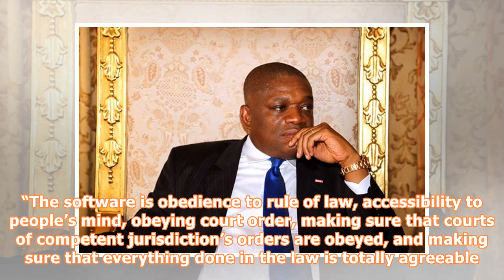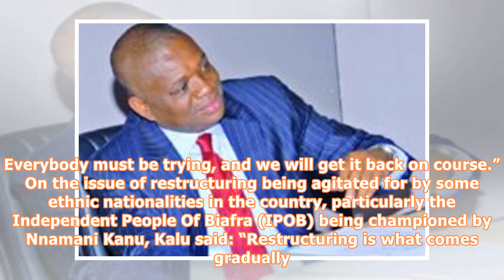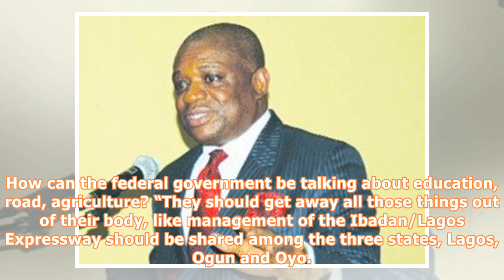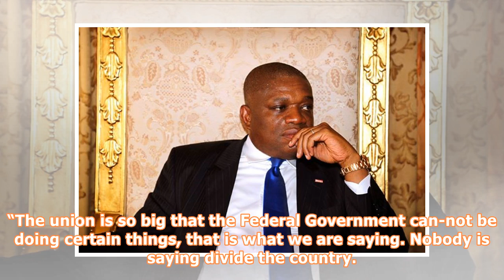Buhari leading nigeria to the promised land – orji uzor kalu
Former Governor of Abia State, Dr. Orji Uzor Kalu, yesterday gave thumbs-up to the All Progressives Congress (APC)-led administration of President Muhammadu Buhari, declaring that: “Buhari is leading Nigerians to the Promised Land.” The former governor and businessman gave the remarks at the Cathedral of St. Andrews Peter, Aremo, Ibadan, Oyo State, where he paid his last respect to an illustrious son of Ibadan, Chief James Oladosu Babatunde, who was buried by his sons among them: Jide and Niyi. ...